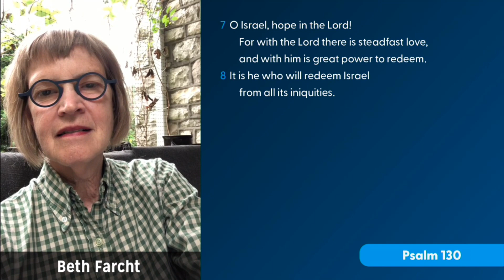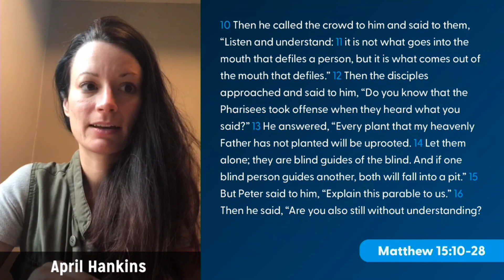9:00 Traditional - August 16, 2020